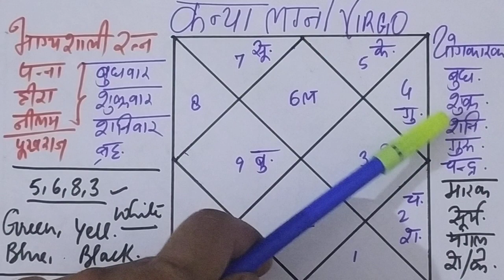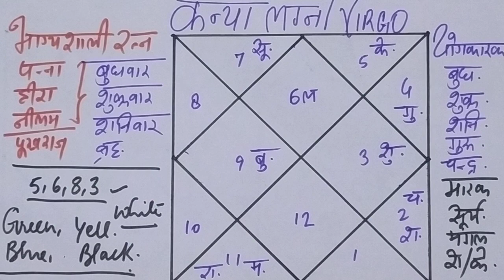कन्या लग्न का संपूर्ण कुंडली विश्लेषण, horoscope analysis of Virgo ascendant, kanya lagan ka fal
Dear Everyone,

if you want to know about virgo ascendant and want to learn astrology or horoscope, than this video is so useful for you. not only you will know about virgobut also can learn astrology with easy step

Dear All,
This video is so important for Virgo ascendant and new learner. very easily you can learn astrology with easy method.